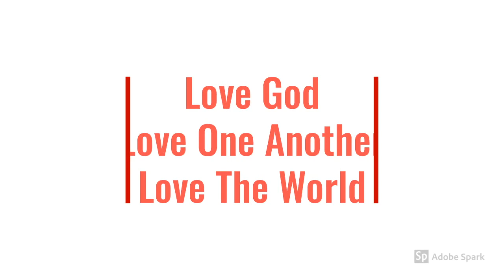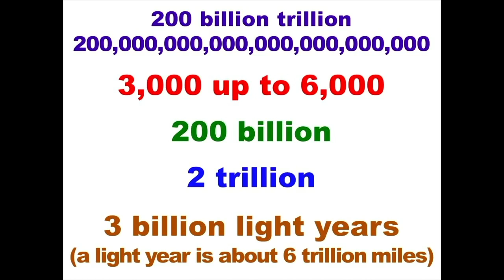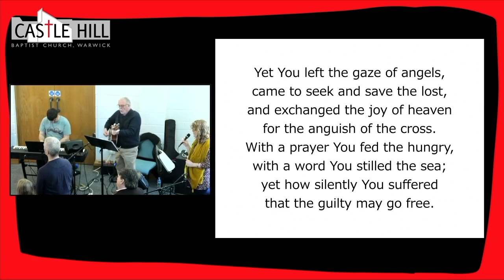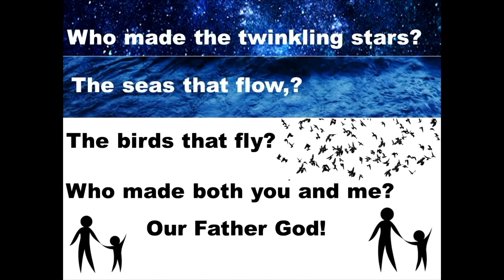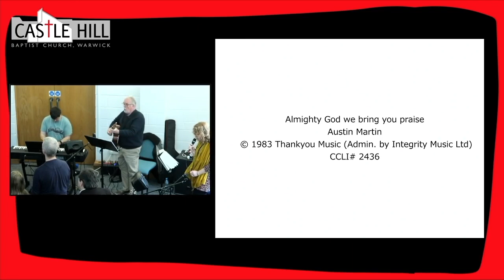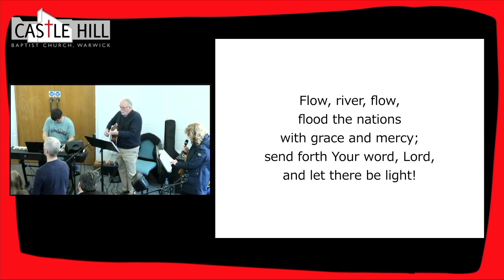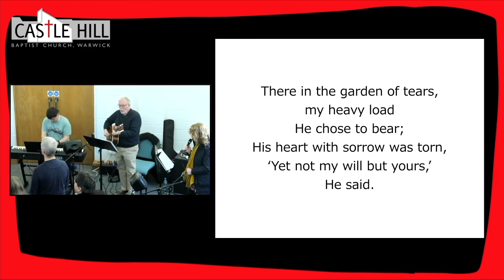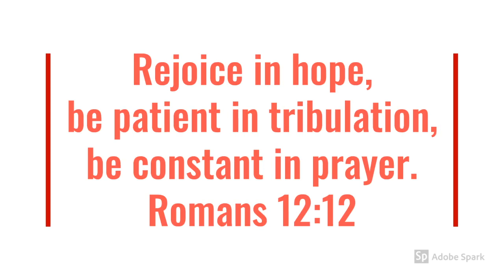Star Talk: Jesus the bright morning star (6 November 2022, CHBC Online 131)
Welcome to Castle Hill Baptist Church online - our gathering this week was led by our pastor Rev. Kevin Johnson as we continue a series based on the book of Amos.